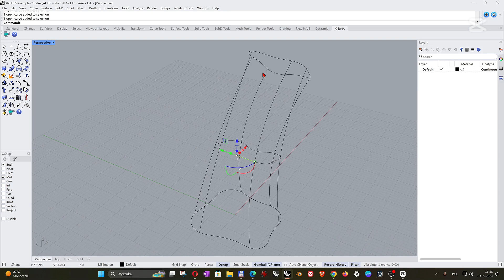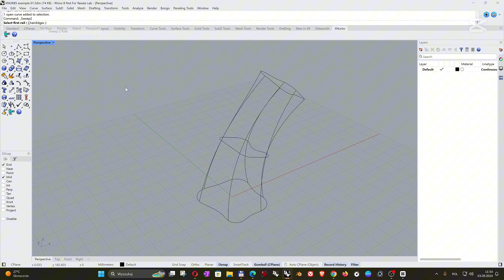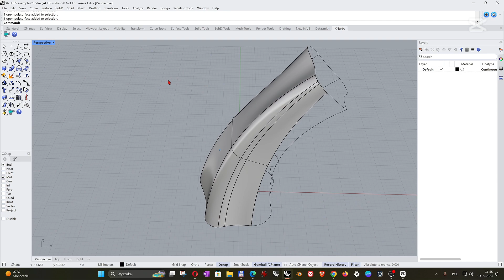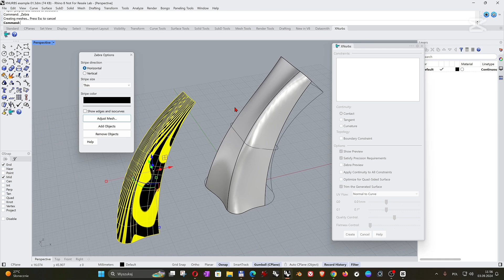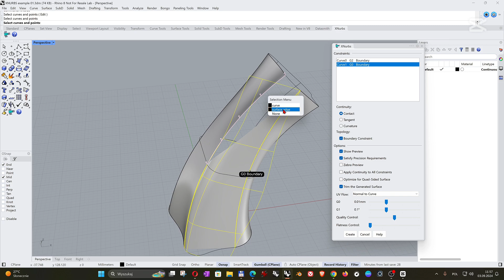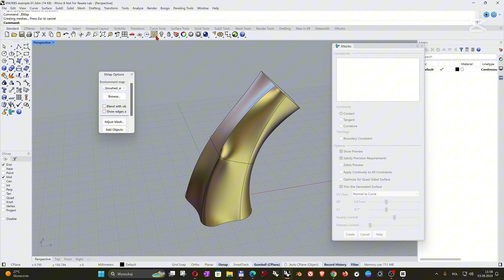xNurbs dla Rhino - Różne ciągłości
Trzecia z czterech części filmu prezentującego rozszerzenie xNURBS dla Rhino.

Jeśli chcesz poszerzyć swoje umiejętności, sprawdź nasze najbliższe szkolenia z Rhinoceros

Manipulator 3D, który ułatwia pracę i poruszanie w przestrzeni trójwymiarowej kupisz tutaj

Masz pytania? Szukasz porady? Napisz w komentarzu.